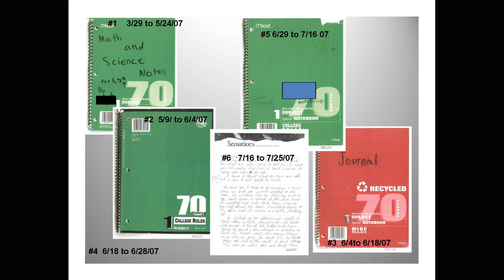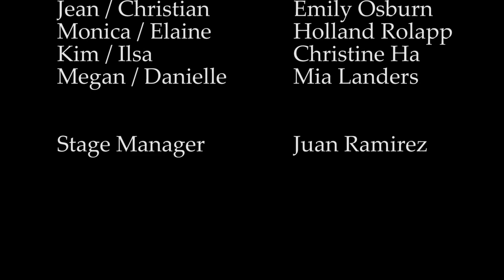My Name Is... a one act play by David Norum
Performed by Arroyo Grande High School, CA Theatre Arts Dept. in their February 2018 One Act Play Festival.  Directed by AGHS student Colin Toohey, Stage Manager- Juan Ramirez
Annie- Evan Strope
Various roles-  Christina Ha, Alexis Hurtado, Mia Landers, Emily Osburn and Holland Rollap

This play is based on a true case of Domestic Violence, investigated 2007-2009 by the playwright (me) while I was working as an investigator with the Monterey County (CA) District Attorney's Office.

The script was approved by the Survivors; Annie and her daughters Danielle and Belynda.  The script includes writings by Danielle V. and Belynda L.

The perpetrator (name purposely withheld) is currently serving a sentence of 45 years  to life in the California Department of Corrections